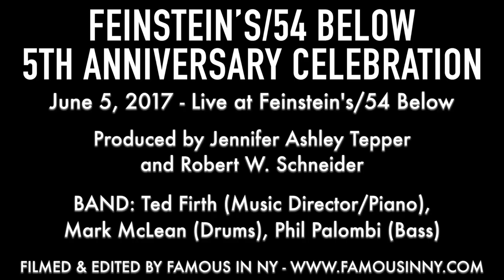Jason Danieley - With A Song In My Heart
Jason Danieley sings With A Song in My Heart by Richard Rodgers and Lorenz Hart at the 5th Anniversary All-Star Celebration.

FEINSTEIN’S/54 BELOW 5TH ANNIVERSARY ALL-STAR CELEBRATION!
June 5, 2017 at Feinstein's/54 Below

In the five years since its opening in June of 2012, Feinstein’s/54 Below has presented over four thousand shows with countless artists in a wide array of programming and musical styles. Now an indispensable part of the theatrical community, the club has become a home for many of Broadway’s favorite performers as well as a popular gathering spot for their fans. It will celebrate its Fifth Anniversary with a special one-night only concert on June 5.

The show will feature many of Feinstein’s/54 Below’s treasured resident artists and audience favorites. Confirmed performers to date include: Michael Feinstein, Laura and Linda Benanti (7pm performance only), Charles Busch, Liz Callaway, Jason Danieley, Marilyn Maye, Alice Ripley, Seth Sikes, Joe Iconis and Family, Sondheim Unplugged with Phil Geoffrey Bond and Sally Mayes, The Broadway Princess Party featuring Laura Osnes, Taylor Louderman, Desi Oakley, and Benjamin Rauhala, and more to be announced. Produced by Jennifer Ashley Tepper and Robert W. Schneider, the evening features musical direction by Tedd Firth.

Executive Chef Lynn Bound will create a festive three-course prix fixe dinner for the occasion, to be charged at $75 per person for the 7pm performance. The 9:30pm performance will have a $45 food and beverage minimum. Guests at the 9:30pm performance may choose from our seasonal menu or the special $75 prix-fixe dinner.

A portion of the proceeds from the evening will be donated to Broadway Cares/Equity Fights AIDS. Cast subject to change.